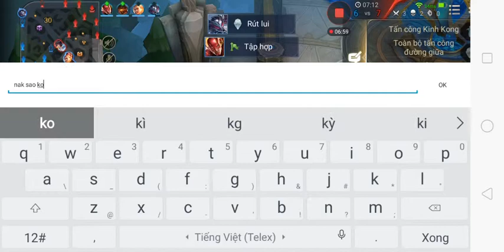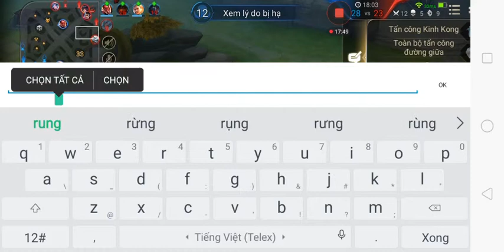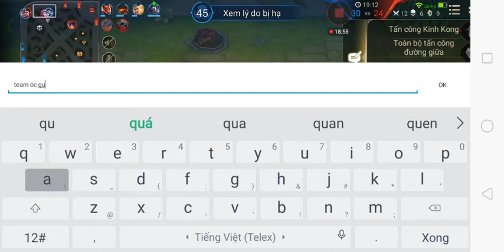Astris cô nàng xinh đẹp cân hết mọi đối thủ